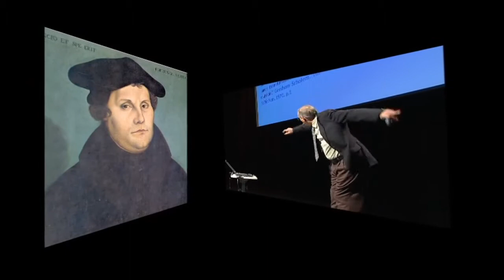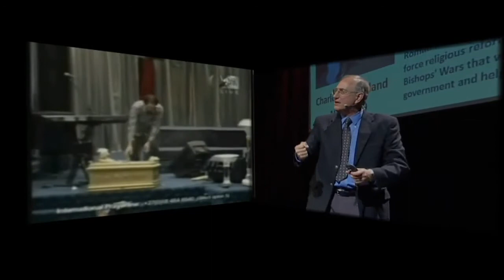Walter Veith Rozniecając Reformację Na Nowo - czołówka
Czołówka serii wykładów Waltera Veith z cyklu "Rozniecając Reformację Na Nowo".